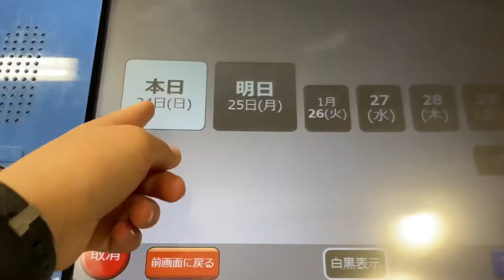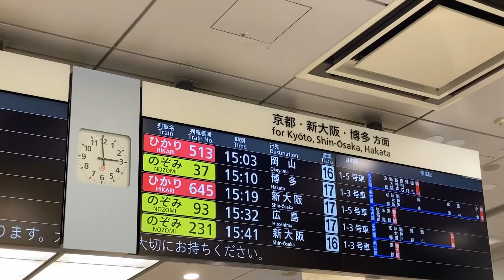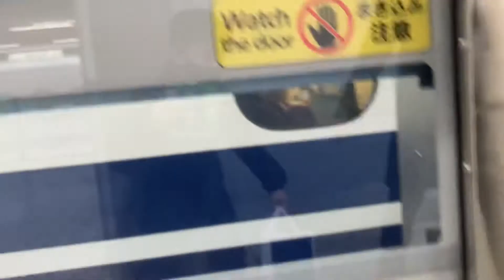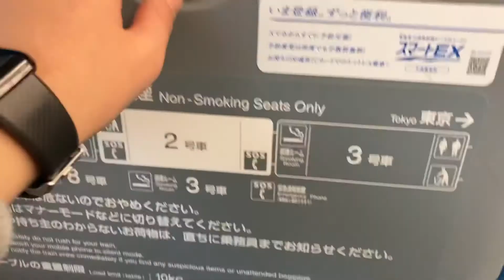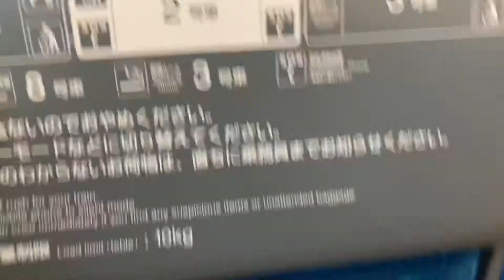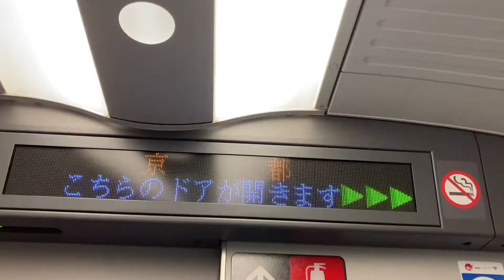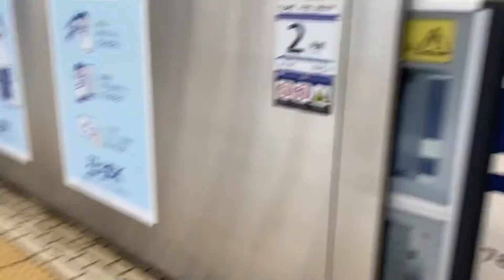【ひかり】こだま号に車内販売がある！？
今回はほぼこだまのひかり号に乗ってきました。